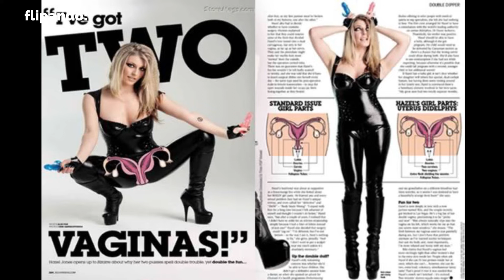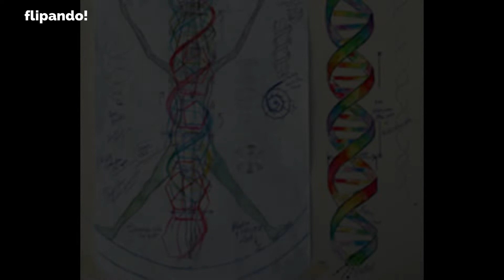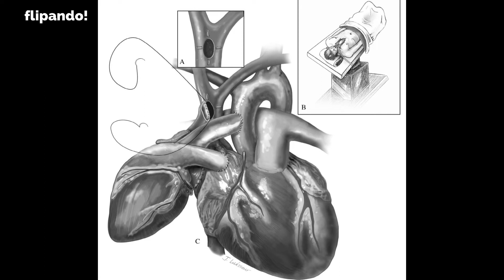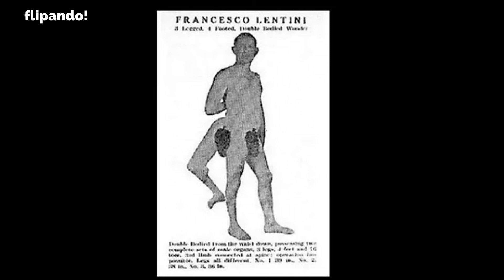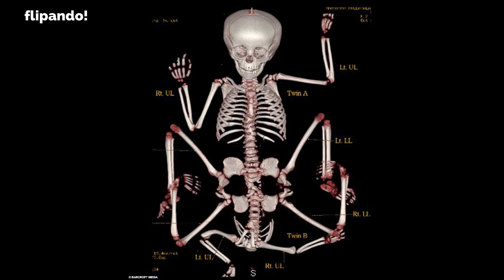🤔 ¿PORQUÉ NACIERON ASÍ? NO LO CREERÁS [EXTRAÑO]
Hola! Bienvenido al canal de Flipando! En el vídeo de hoy te presentamos: 8 personas con partes del cuerpo extra.

Supongo que tú no serás uno de ellos pero hay personas que han nacido con extremidades de más u otras partes del cuerpo. Incluso con dos vaginas. Te lo contamos todo en este video.

Si tienes alguna duda déjanosla en los comentarios y sería de gran ayuda también un buen like.❤️

En este canal te quedarás flipando con cada video ya que te servirá para aprender muchísimas cosas que no sabías con las que no dejarás de flipar.